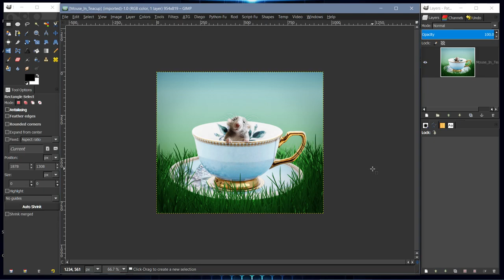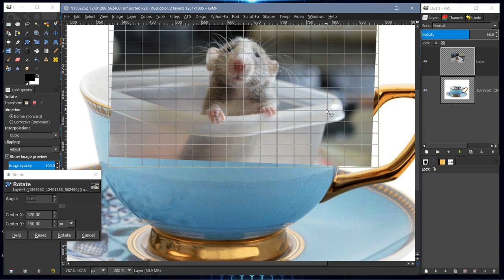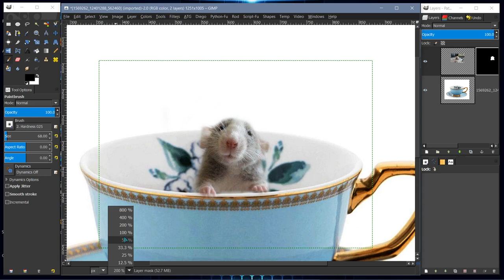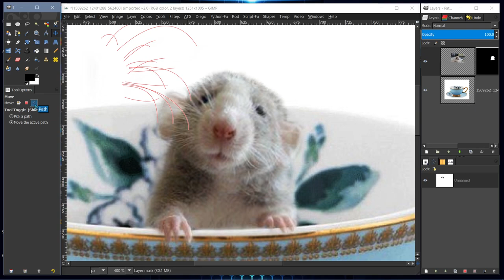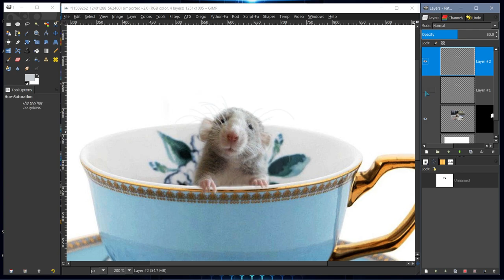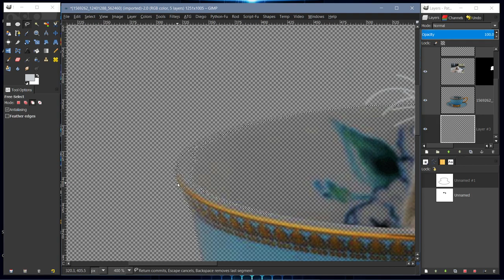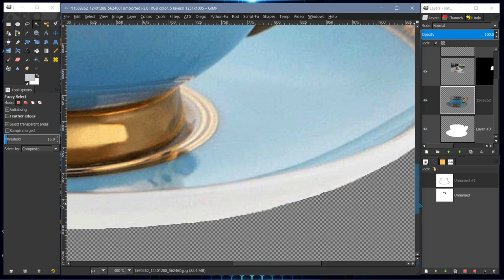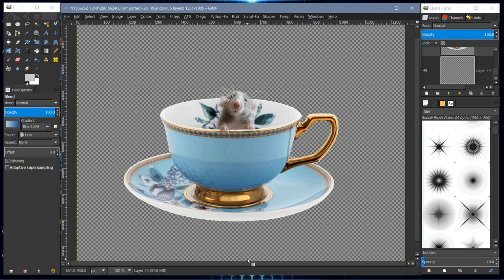Mouse In Teacup Photo Manipulation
This video shows how I made the Mouse In Teacup image, using Gimp2.8.18.

Intro footage provided by Josu Relax

Where Imagination Meets Innovation